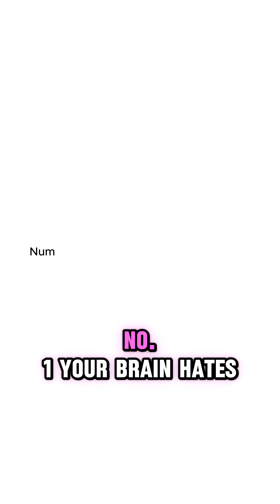Number 1 Why Space Time Messes With Your Head